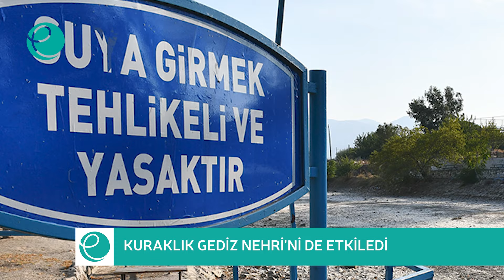HAFTAYA BAKIŞ 18-24 EKİM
1-AFRİKA LİDERLİYLE DÖRTLÜ ZİRVE
2-DEVLET BAHÇELİ,MUHALEFETE YÜKLENDİ
3-”TÜRKİYE’NİN DEĞİŞİM VE DÖNÜŞÜME İHTİYACI VAR”
4- CUMHURİYET HALK PARTİSİ’NDE
5-KEMAL KILIÇDAROĞLU MUHTARLARLA İZMİR’DE BULUŞACAK
6-MERAL AKŞENER'DEN "SEÇİM" AÇIKLAMASI
7-AHMET DAVUTOĞLU'NUN BİNDİĞİ ASANSÖR YERE ÇAKILDI
8-ÖZDEMİR BAYRAKTAR SON YOLCULUĞUNA UĞURLANDI
9-BATI TRAKYA'DA EZANLAR TEHDİT ALTINDA
10-KAYMAKAM KAZILARDA GÖNÜLLÜ ÇALIŞIYOR
11-'DOĞANIN BEKÇİLERİ' KAÇAK AVCILARA GÖZ AÇTIRMIYOR
12-TAKSİCİLERE CEZA YAĞDI
13-KOVİD-19 AŞISI KARŞITLARI, İZMİR'DE MİTİNG DÜZENLEDİ
14-SİZ HİÇ TAVUK AYAĞI YEDİNİZMİ?
15-KÖRFEZ YARIŞINDA KAZANANLAR ÖDÜLLERİNİ ALDI
16-KALORİFERİNİ YAKMAYAN KOMŞUYA DAVA AÇABİLİRSİNİZ
17-BATUR: MUHTARLAR BİZİM BAŞ TACIMIZ
18-ÜNİVERSİTELİLER GÜNE SICAK ÇORBAYLA BAŞLIYOR
19-KURAKLIK GEDİZ NEHRİ'Nİ DE ETKİLEDİ
20- EGE'DE ZAFER ÇUKUROVA-BOSTANCI EKİBİNİN
21-BEŞİKTAŞ FARKLI KAYBETTİ
22-FENERBAHÇE, UEFA AVRUPA LİGİ'NDE İLK GALİBİYETİNİ ALDI
23-GALATASARAY, UEFA AVRUPA LİGİ'NDE LİDERLİĞİNİ KORUDU
24-GÖZTEPE, SÜPER LİG'DE 4 MAÇ SONRA KAZANDI
25-ALTAY KENDİ EVİNDE KAYBETTİ
26-HOLLANDA'DA GALİBİYET KUTLAMASINDA TRİBÜN ÇÖKTÜ